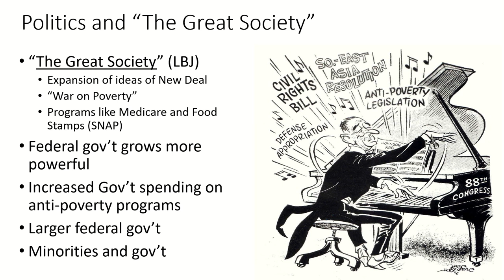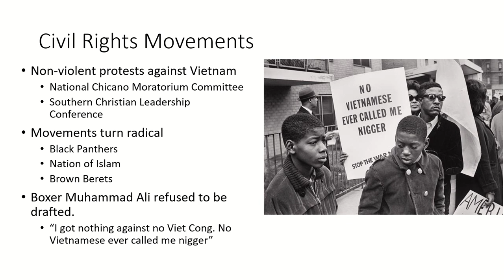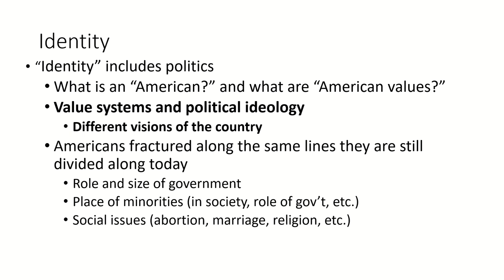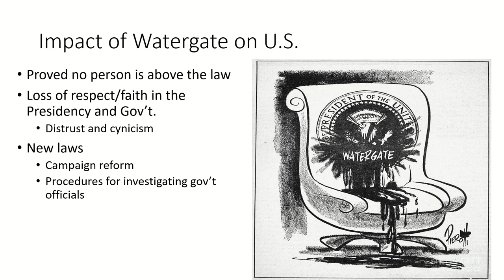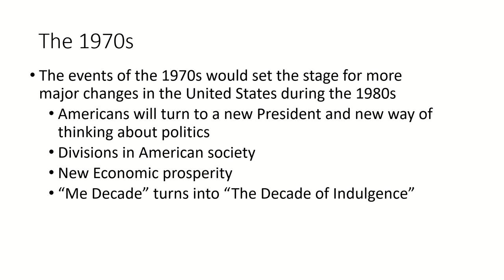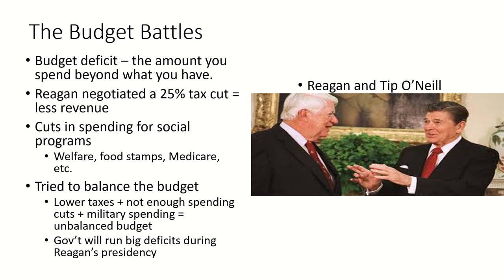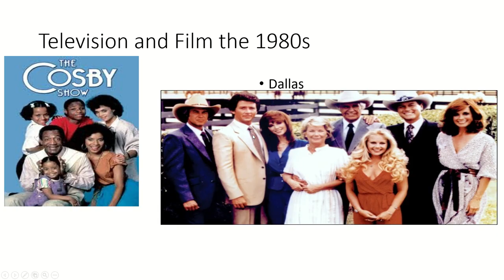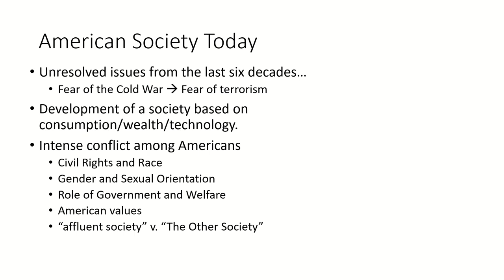Domestic and Cultural Changes 1964-1990